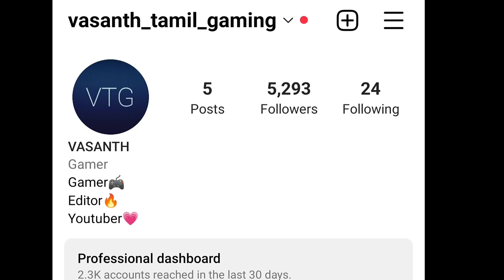Timmy's school escape Roblox/Funny game/on vtg!